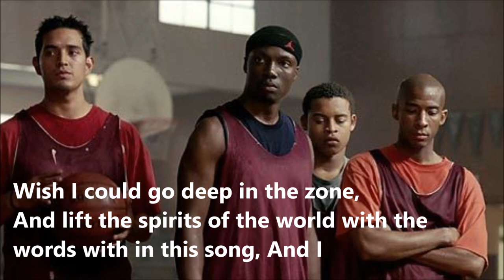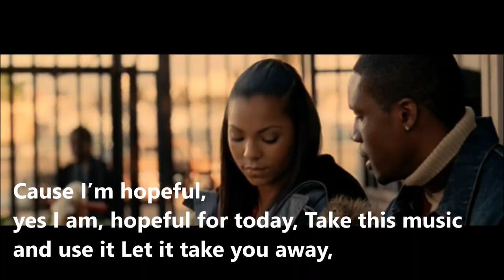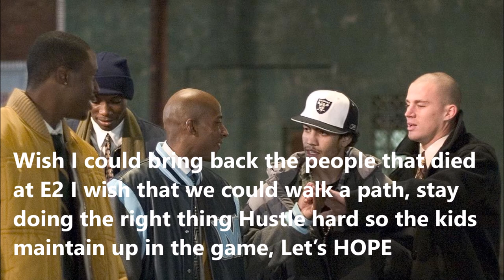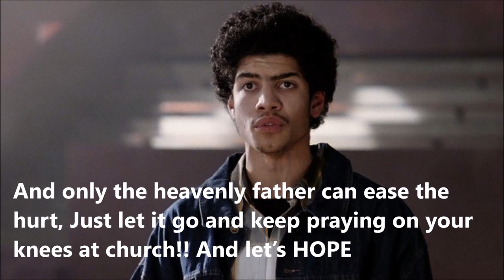Hope - Twista ft Faith Evans - Coach Carter